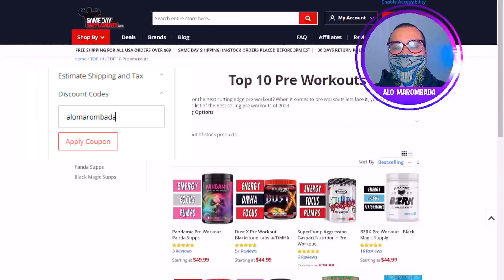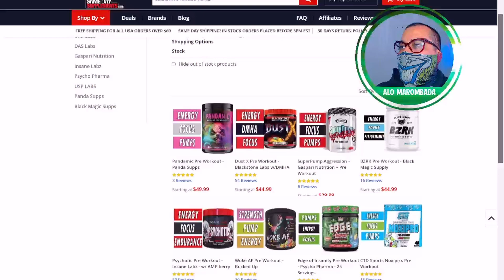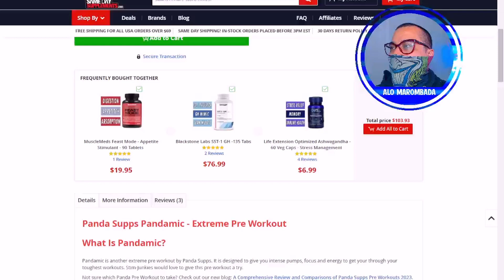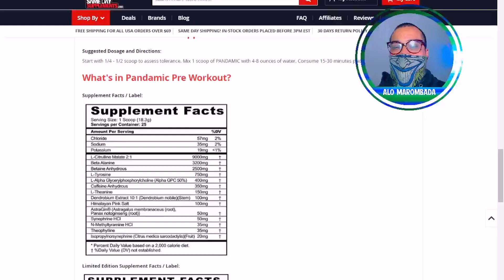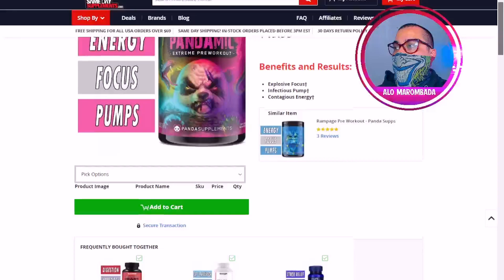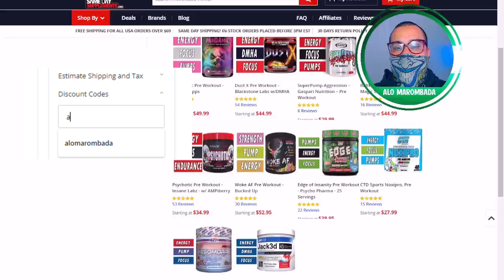O PRÉ TREINO MAIS FORTE DA ATUALIDADE